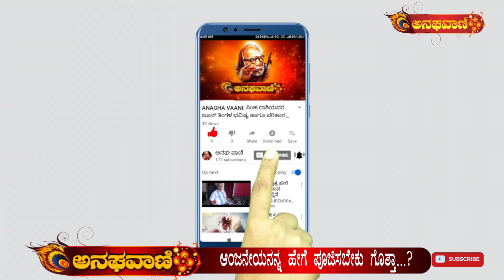ಆಂಜನೇಯನನ್ನ ಪೂಜಿಸಿದ್ರೆ ಶನಿಯ ಪ್ರಭಾವ ಹೇಗೆ ಕಡಿಮೆಯಾಗುತ್ತೆ ಗೊತ್ತಾ..? | ANAGHA VAANI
ಆಂಜನೇಯನನ್ನ ಪೂಜಿಸಿದ್ರೆ ಶನಿಯ ಪ್ರಭಾವ ಹೇಗೆ ಕಡಿಮೆಯಾಗುತ್ತೆ ಗೊತ್ತಾ..?